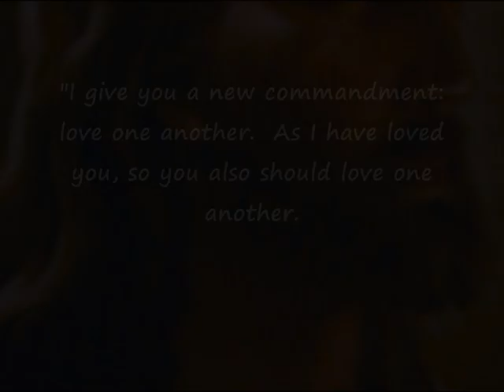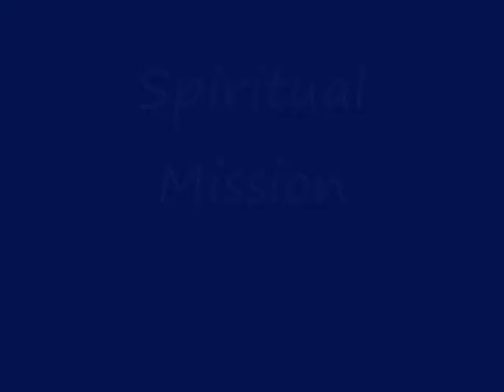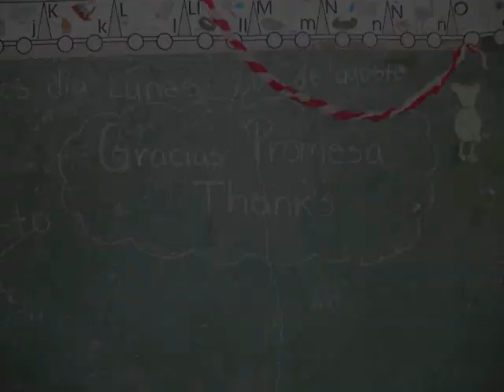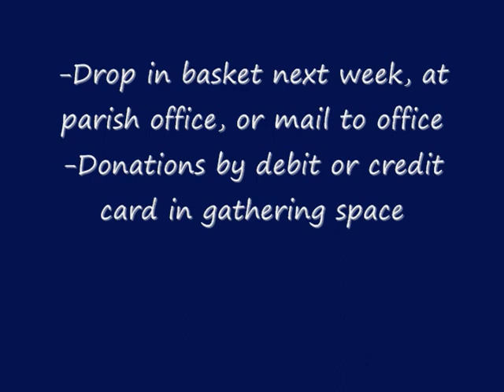Honduras Fundraising Video Apr 20131Final_0001